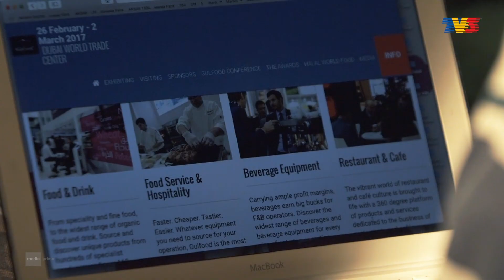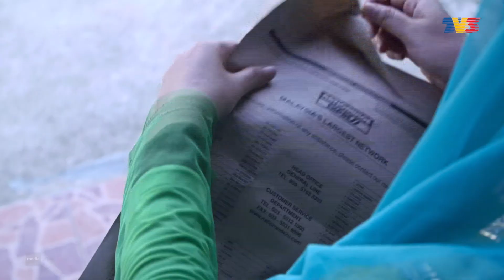Mak Cun 2 | Episod 17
Mak Cun semakin berjaya dalam perniagaan, namun ancaman daripada musuh ketat Manisah masih ada dan semakin getir apabila Manisah kembali dengan berniaga produk menguruskan badan baharu, diburukkan lagi oleh ketibaan kakak ipar Manisah, Chombi. Apalagi ketika membuat persiapan untuk perkahwinan anak sulungnya Atul.

Pelakon : Erma Fatima, Datin Umie Aida, Datuk Rahim Razali, Balkisyh Semundur Khan, Nora Danish, Azwan Kombos, Khadra Syamimi, Zareef Yusof